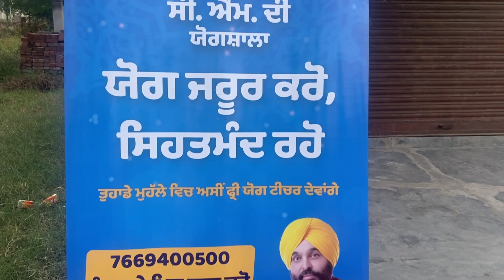ਭਗਵੰਤ ਮਾਨ ਸਰਕਾਰ ਵੱਲੋ ਪੰਜਾਬ ਦੇ ਬਜ਼ੁਰਗਾ ਲਈ ਵੱਡਾ ਤੋਹਫ਼ਾ